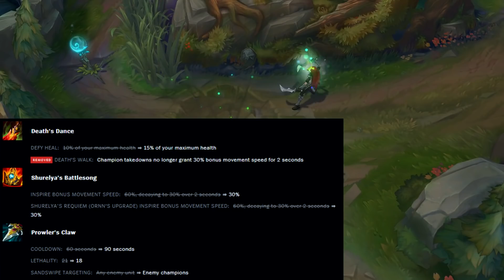Patch Note ยาวไปไม่อ่าน || Patch 11.13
Patch ของ Tahm Kench ที่น่าจะหลุดออกจากซัพ
Credit

สกินใหม่ - 00:00
ปรับปรุงแชมเปี้ยน - 00:25
Item  - 03:14
Rune  - 06:40
สรุป SR - 07:04
บทนำ TFT - 07:23
ระบบ TFT - 07:38
ปรับปรุง Class - 08:23
ปรับปรุง ยูนิต - 09:16
Item TFT - 11:54
สรุป TFT - 12:42